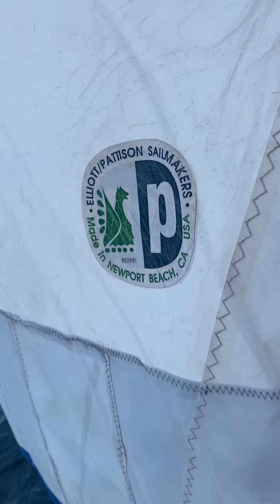Catalina 40 - Day Trip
Day trip on a Catalina 40 out of Newport Beach, Calif.